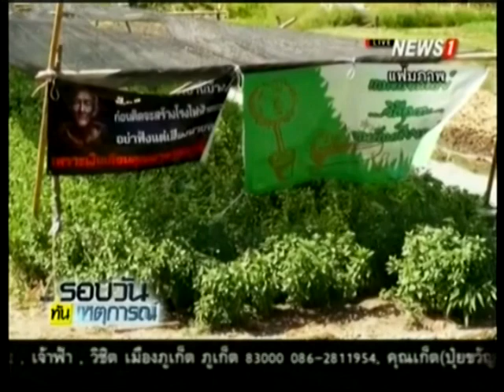นายกฯ ห่วงหนี้เกษตรกร กว่า 1.6 ล้านราย 01/08/2015